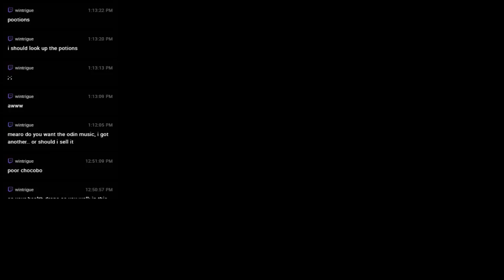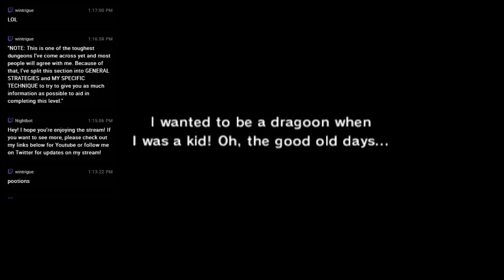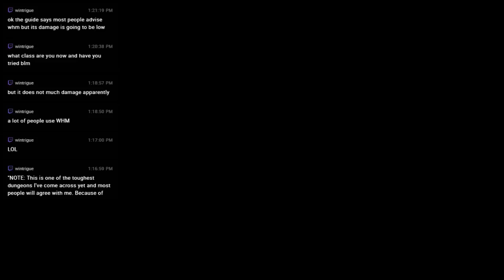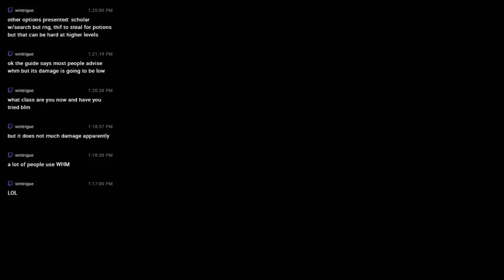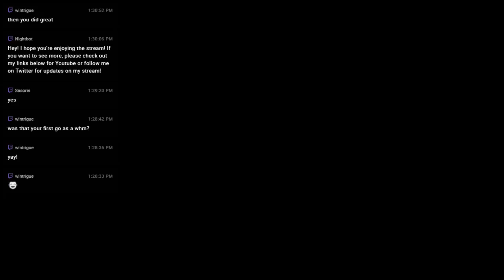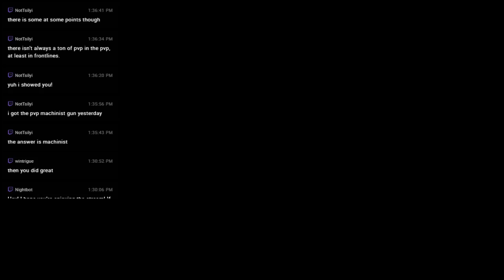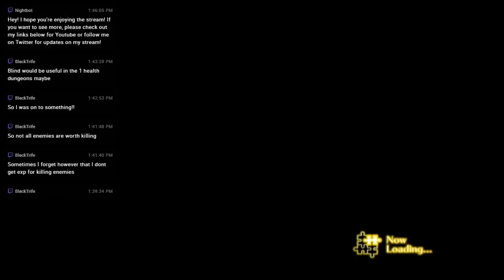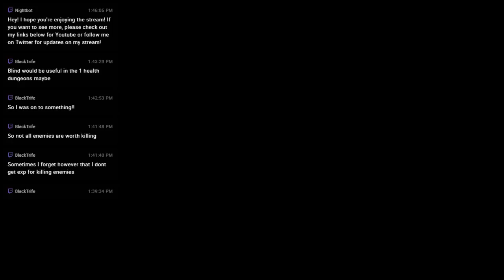Final Fantasy Fables: Chocobo's Dungeon - 15 - Watering Hole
Upon helping Harry through that nightmare of a dungeon we proceed with the main story following our Oracle of Water's story.